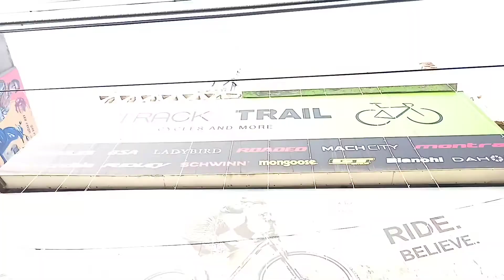75 years of Amul india